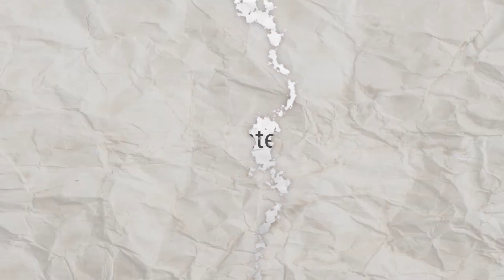Sesh Gan (Official Music Video Trailer) ll Coming Soon II New Music Video 2023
We are jokers, here is our most recent project trailer Sesh Gan(শেষ গান ) the sixth track from our first studio album "Insecurity".

Jokers is -
Vocal - DHRUBO
Guitar - SAYAN
Bass - SWARNANIL
Keyboard - SAYAK
Drums - DIPAYAN

Director : RATUL KUMAR SAHA
Editor : RATUL KUMAR SAHA
Story : RATUL KUMAR SAHA (Inspired by true events)
Colourist : RITAM KUNDU , RATUL KUMAR SAHA